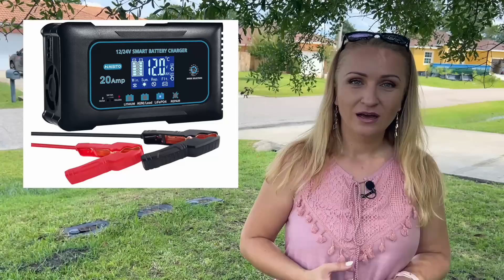Потерянные посылки/ Отчёт о продажах/ Что и где продаем/Наша выгода/ Кот Буба и оленёнок/Флорида/США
Очередной отчет о наших продажах потерянных посылок. Расскажем, что продали из тех вещей, которые оказались нам не нужными. Еще раз напомним, где мы продаем эти вещи. Будет сюжет с котом Бубой, который живет на моей работе и случай, который с ним произошел.

На нашем канале мы также снимаем видео с распаковкой потерянных посылок, рассказываем, что нам удалось продать из ненужных вещей и за сколько. Также мы делимся своими впечатлениями о жизни в США, делаем шопинг и отвечаем на вопросы зрителей. В будущем много интересного контента о поиске и покупке дома в США.

Мы все читаем и по возможности отвечаем на все вопросы.

🛠 Мы используем:
1. Беспроводной микрофон
2. Amaran 200X Light Bi Color
3. Aputure Light Dome SE

Мы также ждем ваше мнение о формате этого видео.